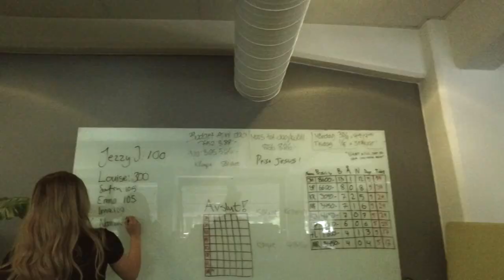TM Huset Borås - MMG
Just nu söker vi nya arbetskollegor till Tm-huset. För att lyckas hos oss ska du vara social, driven, mål och resultatinriktad samt gilla att jobba i team. Trivsel är nyckelordet för framgång. Oavsett om du har tidigare erfarenhet från försäljning eller inte är du välkommen in med din ansökan, vi utbildar ifrån grunden.

Hör av dig till oss på:
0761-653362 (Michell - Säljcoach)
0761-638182 (Andreas - Team Leader Canal Digital)